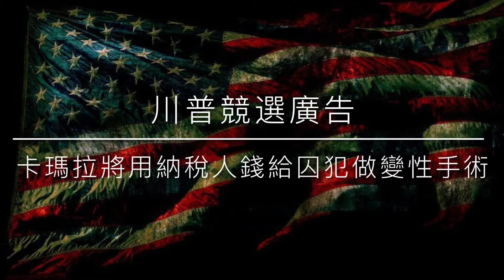10/2/2024 「2024美國總統大選」川普競選廣告：哈里斯支持用納稅人錢幫囚犯做變性手術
感恩您的捐贈、點贊、留言和和關注！
支持美國時事通亞馬遜店，點擊鏈接：
twitter： Social: US News Express